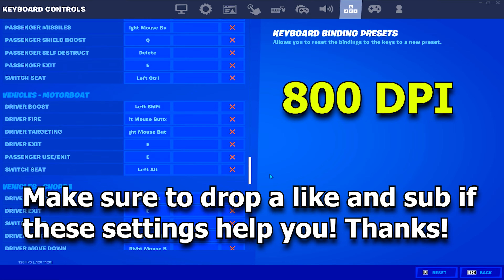Arena Highlights 🏆 (NEW SEASON) + *BEST* Keyboard and Mouse Settings + Sensitivity for Chapter 3 S3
🐼 USE CODE “7pans” IN THE ITEM SHOP 🐼

*Best Keyboard Aimbot Settings for Only Hitting Headshots🎯 (PC/Xbox/PS4)*